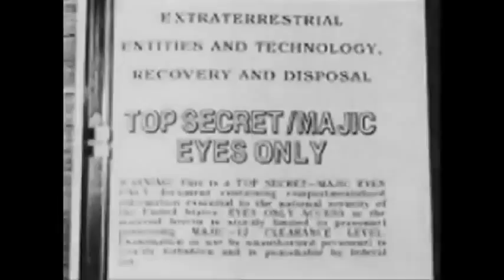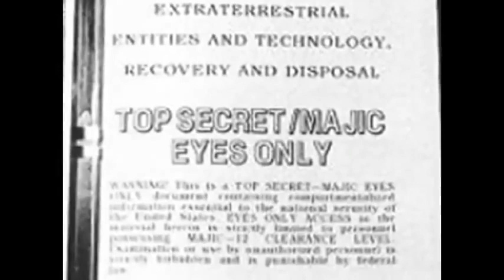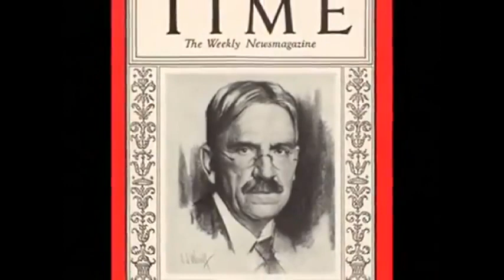Hoax Alien Invasion Planned - Bill Cooper